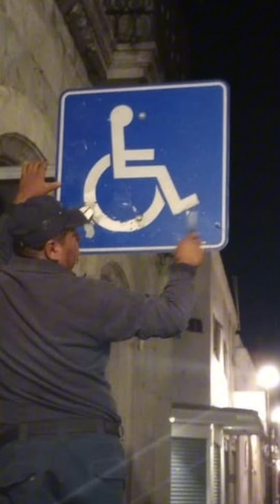Las 5 del día 📰24 de enero de 2024 📆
Las 5 del día 📰
24 de enero de 2024 📆

1️⃣ Continuamos garantizando vialidades en buen estado y fluidez vehicular en la ciudad.
2️⃣ ¡Aprovecha los descuentos por pronto pago en tus contribuciones fiscales 2024!
3️⃣Personal municipal retiró contaminación visual en diferentes puntos de la capital.
4️⃣Se pintaron emblemas y leyendas de Personas con Discapacidad, en concurrida avenida del Centro Histórico.
 5️⃣ Inició la segunda etapa de embellecimiento en las plazuelas de Calzada de la República.